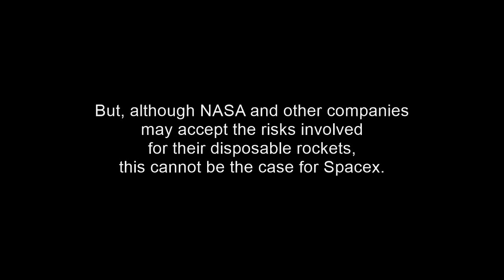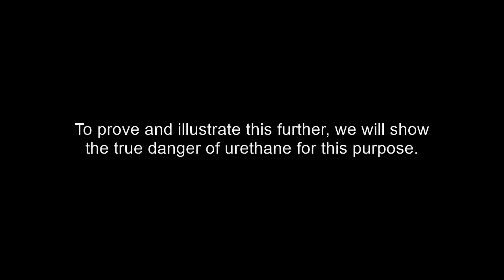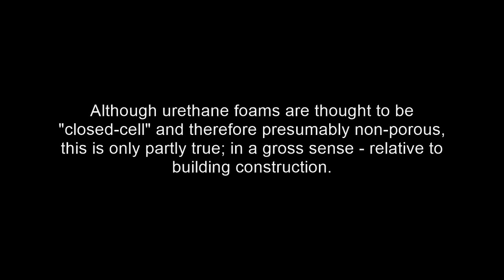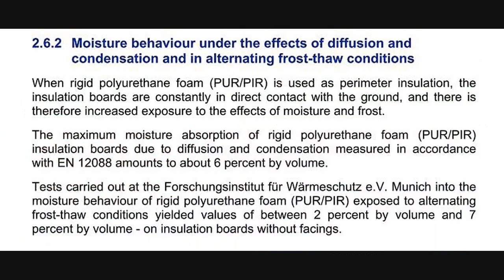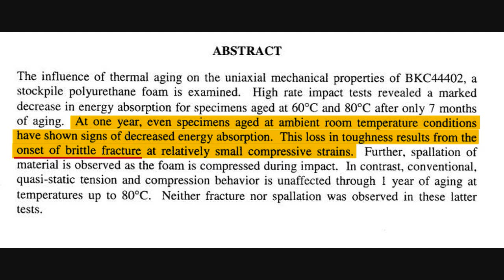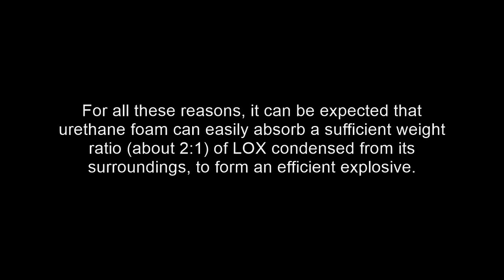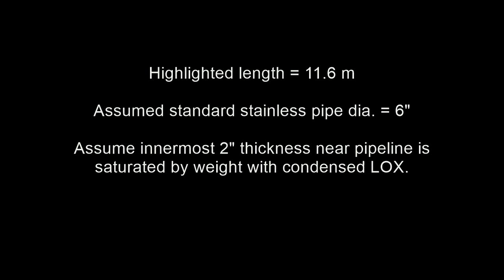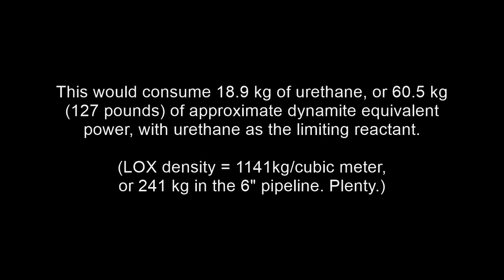Falcon Pad Anomaly - Urethane Explosive Yield and Chemistry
Here are more details about polyurethane insulation as an explosive at low (cryogenic) temperatures in air.  Naturally, at a low enough temperature, urethane foam will condense (and to a variable extent absorb) liquefied air, which upon gradual warming will self-concentrate into liquid oxygen (LOX).  Thus, it can form an efficient explosive of the "oxyliquit" type.

The casual use of polyurethane as a cryogenic insulator in air has become shockingly common.  Maybe that's alright with many aerospace engineers, and their disposable rockets.  But we do not think that is good enough for Spacex, which has broken away from the pack with so many outstanding technical innovations in rocketry.

For success of the coming new pioneers of Mars, as many as possible should lend their expertise and skill, for overcoming the many unforseen challenges that lay ahead.  Together, we will cross the threshold into an entirely new phase of human history.